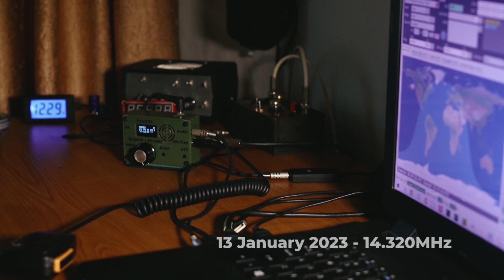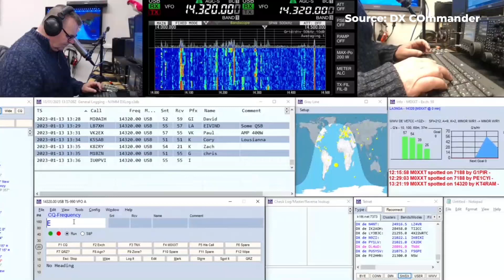DX Commander vs DX Explorer - 5W QSO on The 20m Band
Get $5 of NEW USER FREE CREDIT using PCBWay. Full feature custom PCB prototype services, PCB assembly, SMD stencils and CNC / 3D Printing:

I always admired two things at Callum... his DX Commander antennas and his humor ( ha ). After getting my callsign last year in 2022, I always tried to get him in my logbook. Usually I cannot hear him... until recently when I got lucky and finally made a QSO. I only have 5W in my pocket from the (tr)uSDX... but with a little patience... DX Commander is finally in my log.

Thanks for the QSO Callum @DXCommanderHQ

73, YO6DXE

DX EXPLORER:
Videos on homebrew amateur radio gear that will hopefully inspire you into crafting your own unique radio projects.

Would you like to follow my sailing and outdoor adventures ?